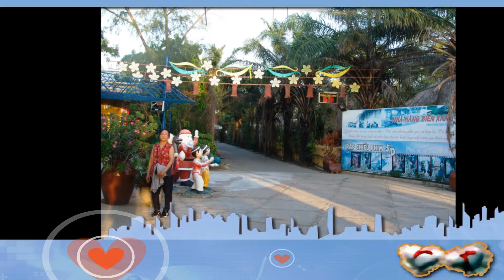NHẠC: Ninh Thuận quê mình. - HÌNH: Vịnh Vĩnh Hy -Ninh Chữ . =62-22645=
Vịnh Vĩnh Hy là địa điểm du lịch  nổi tiếng, cách trung tâm Tp Phan Rang – Tháp Chàm 42km theo hướng Đông Bắc, thuộc xã Vĩnh Hải, huyện Ninh Hải, tỉnh Ninh Thuận. Là nơi còn mang nhiều nét hoang sơ do thiên nhiên hào phóng ban tặng, một quần thể thiên nhiên xinh đẹp, hùng vĩ với những bãi cát trắng bao quanh….và du khách có thể khám phá địa điểm Hang Rái, suối Lồ Ồ và Vườn quốc gia Núi Chúa gần đó.